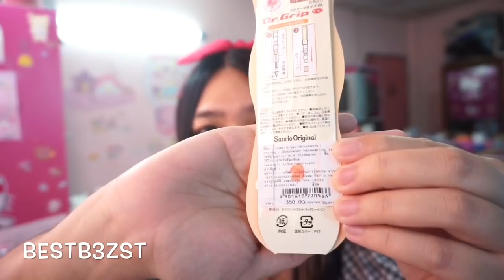รีวิว ดินสอกด Dr.grip Sanrio คอลเลคชั่นใหม่!!! | เบสท์ Bestb3zst Channel